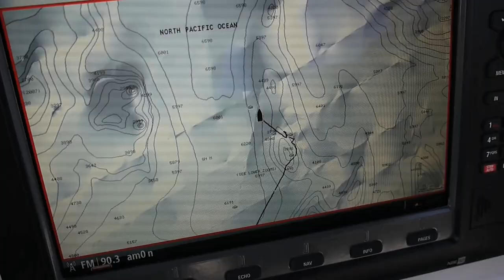Kelp Rock and Dock - San Diego Offshore Fishing - Yellowfin Tuna, Dorado, and Yellowtail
Thanks for tuning into Kelp Rock and Dock with Evan Salvay!  In this episode, Evan and the crew encounter wide open offshore action aboard the "Lucky B" captained by Brandon Nelson.

The 2012 Southern California offshore season has been incredible.  Tuna, Dorado, Yellowtail, and Marlin all moved within range, and sport boats and private boats have enjoyed steady counts.  In this episode, we found a few spots of biting fish roughly 60 miles south of San Diego, in Mexican waters. Check out what gear we use below!

Reels:
Penn Fathom
Shimano Trinidad
Shimano Talica
Accurate Boss Valiant
Accurate Boss Fury

Line/Hooks/Lures:
Power Pro Braided Line
Seaguar Fluorocarbon Leader
Owner Hooks
Halco Popper
Tady Surface Iron

Camera Gear:
Nikon D810
Canon 70D
Canon 5D

Clothing:
Pelagic Gear
Grudens Bibs